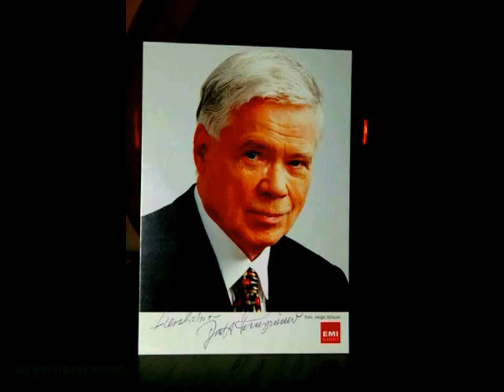INTERMEZZO XXXVIII - DIETRICH FISCHER-DIESKAU SINGT JOSEPH FREIHERR VON EICHENDORFF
Dietrich Fischer-Dieskau, Bariton

Wolfgang Sawallisch, Leitung

Musik von Hans Pfitzner

Dietrich Fischer-Dieskaus eigentliche Karriere begann im Januar 1948, als er – noch Student bei Hermann Weissenborn – erstmals Schuberts Winterreise für den RIAS sang. Im selben Jahr wurde er an die Städtische Oper Berlin verpflichtet, wo er u. a. den Marquis Posa in Don Carlos und den Wolfram im Tannhäuser verkörperte. Im Jahr darauf fand die erste Schallplattenaufnahme statt: Vier ernste Gesänge von Brahms. Im gleichen Jahr gastierte er auf den Opernbühnen in München und Wien. Eine weitere Station war 1951 die Wiedergabe der Lieder eines fahrenden Gesellen von Gustav Mahler bei den Salzburger Festspielen unter der Leitung von Wilhelm Furtwängler. Im selben Jahr hatte Fischer-Dieskau sein Festivaldebüt in Edinburgh mit den Brahms-Liedern. 1952 war er zum ersten Mal in den USA auf Tournee, zwei Jahre später debütierte er bei den Bayreuther Festspielen als Wolfram im Tannhäuser. Am 30. Mai 1962 wirkte Fischer-Dieskau im Rahmen der Einweihung der neuen Kathedrale von Coventry bei der Uraufführung des War Requiem von Benjamin Britten mit. Er sang an der Seite des britischen Tenors Peter Pears. Fischer-Dieskau gilt auch als Förderer der Musik des 20. Jahrhunderts, so von Hans Werner Henze und Aribert Reimann. Fischer-Dieskaus langjähriger und wichtigster Liedbegleiter am Klavier war Gerald Moore, mit dem er mehrmals Schuberts Liederzyklus Winterreise einspielte. Auch mit Wolfgang Sawallisch am Klavier gab er viele Konzerte und er nahm mit ihm mehrere Schallplatten auf.

Seine wesentlichen Stationen waren danach Auftritte an der Carnegie Hall in New York, der Deutschen Oper Berlin, der Wiener Staatsoper, der Bayerischen Staatsoper in München und am Royal Opera House in London. Sein Repertoire umfasste etwa dreitausend Lieder von etwa hundert verschiedenen Komponisten.

Seit 1983 war Dietrich Fischer-Dieskau Professor an der Hochschule der Künste in Berlin. Er war seit 1956 Mitglied der Akademie der Künste in Berlin, seit 1984 Mitglied der American Academy of Arts and Sciences und seit 1991 Mitglied der Freien Akademie der Künste Hamburg. Am 31. Dezember 1992 beendete er in München seine aktive Karriere als Sänger mit einer Silvester-Gala; als deren letztes Stück die Schlussfuge Tutto nel mondo è burla aus Verdis Falstaff erklang.
Ehrengrab auf dem Friedhof Heerstraße in Berlin-Westend

Dietrich Fischer-Dieskau starb, nur zehn Tage vor seinem 87. Geburtstag, am 18. Mai 2012 in seinem Haus in Berg am Starnberger See [Himbselweg 16], wo er, abwechselnd mit einer Villa in Berlin-Westend, gewohnt hatte. Die Beisetzung erfolgte am 25. Mai 2012 im engsten Familienkreis auf dem Friedhof Heerstraße in Berlin-Westend. Die letzte Ruhestätte von Dietrich Fischer-Dieskau ist als Ehrengrab des Landes Berlin gewidmet. Da Fischer-Dieskau seit dem Jahr 2000 Ehrenbürger von Berlin war, ist die Widmung – im Unterschied zur großen Mehrzahl der Berliner Ehrengräber – zeitlich nicht befristet.
[Wikipedia]

by berlinzerberus